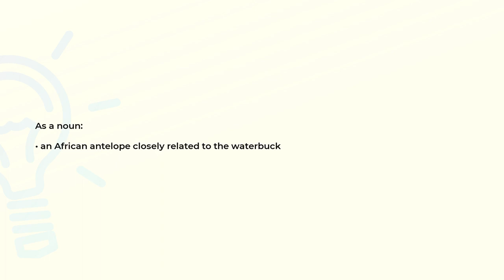What is the meaning of the word PUKU?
Definition and spelling of the word PUKU.

(00:00) Intro
(00:07) As a noun
(00:15) Spelling

As a noun (00:07):
• an African antelope closely related to the waterbuck